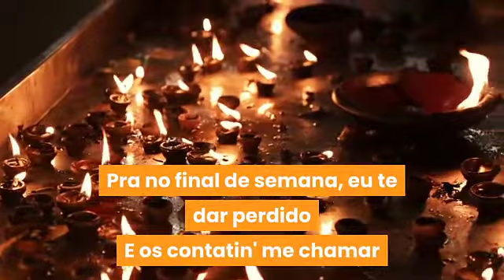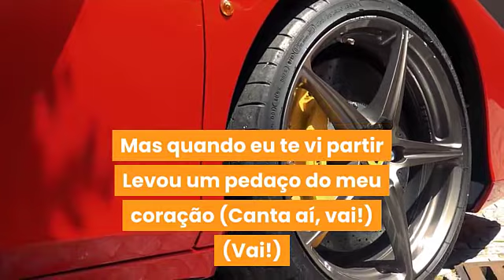Lagu figurinha tik tok cover LIRIK dj remix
Ficar sem você, minha figurinhaQue
completa o álbum da minha vida É ganhar na loteriaFicar milionário e perder tudo no outro dia Ficar sem você, minha figurinhaQue completa o álbum da minha vida É ganhar na loteriaFicar milionário e perder
tudo no outro dia Será que da pra
consertarAquele erro que eu cometi?

Desculpe, se eu te
fiz chorarMinha intenção é só te ver
sorrir E eu preciso sofrer pra
parar de ser bestaDe querer te ver só de
segunda à sexta Pra

no final de semana, eu te dar perdidoE os contatin' me chamar Mas o idiota aquiNunca tá contente com o que tem na mão Mas quando
eu te vi partirLevou um pedaço do
meu coração (Canta aí, vai!)(Vai!) Ficar sem você, minha figurinhaQue completa o álbum
da minha vida É ganhar
na loteriaFicar milionário e perder tudo
no outro dia Ficar sem
você, minha figurinhaQue completa o álbum da minha

vida É ganhar na loteriaFicar
milionário e perder tudo no outro dia Será que da pra consertarAquele
erro que eu cometi?
Desculpe, se eu te fiz chorarMinha
intenção é só te ver sorrir

E eu preciso sofrer pra parar de ser bestaDe
querer te ver só de segunda à sexta
Pra no final de semana, eu te dar perdidoE os contatin' me chamar Mas o idiota aquiNunca
tá contente com o que tem na mão Mas quando eu te
vi partirLevou um pedaço do meu coração
completa o álbum da minha vida É

ganhar na loteriaFicar milionário e perder tudo no outro dia Ficar sem você, minha figurinhaQue completa o álbum da minha vida É ganhar

vida É ganhar na loteriaFicar milionário e perder tudo no outro dia Ficar sem
você, minha figurinhaQue completa o álbum da minha vida
É
ganhar na loteriaFicar milionário e perder tudo no outro dia

lagu figurinha versi indonesia lucu
lagu figurinha versi indonesia parodi

lagu figurinha 30 detik download
lagu figurinha 30 detik tiktok
lagu figurinha 30 detik ff
lagu figurinha 30 detik lirik
lagu figurinha 30 detik dj

lagu figurinha remix tik tok
lagu figurinha remix 30 detik
lagu figurinha remix reggae
lagu figurinha remix lirik